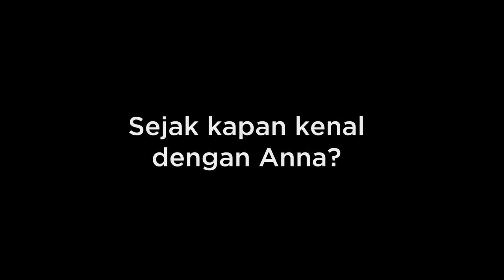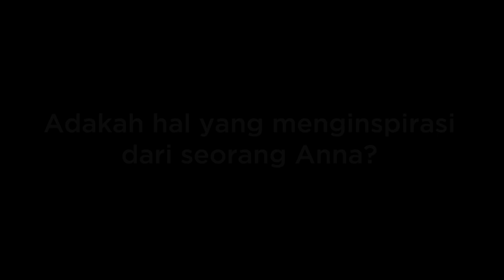Karyawan Inspiratif Bio Farma - Anna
Inspirasi bisa datang dari mana saja, termasuk dari orang-orang sekitar tempat kita bekerja atau beraktivitas.
Perkenalkan Anna. Ia adalah salah seorang peneliti di Bio Farma sekaligus seorang Istri dan Ibu dari 3 orang anak.